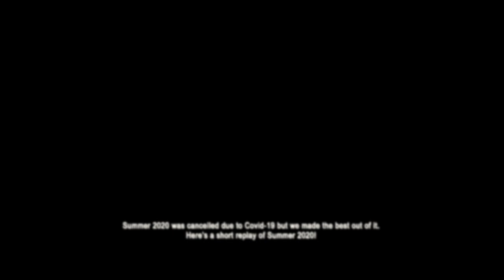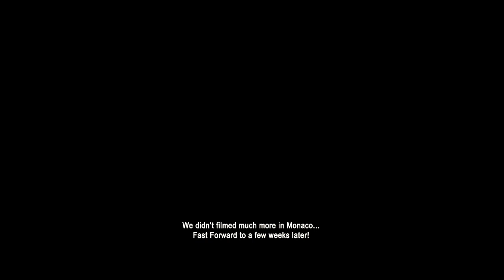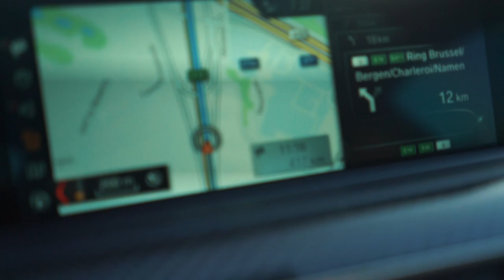SUMMER 2020 IS A WRAP! VLOG #221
Covid-19 cancelled most of our plans but we did some small trips!